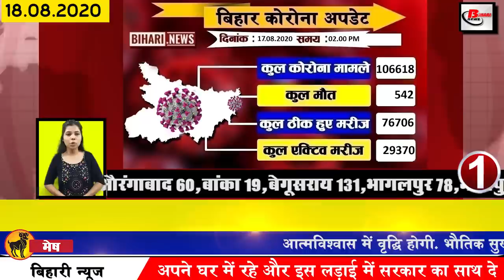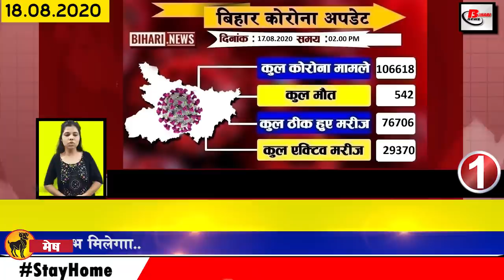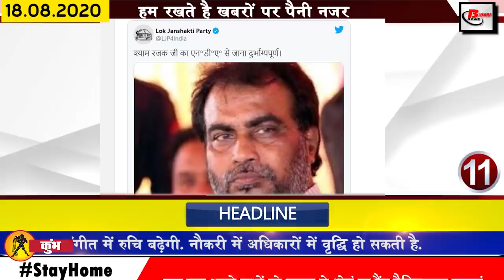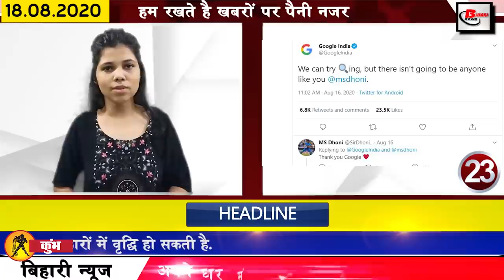Daily Bihar news on Begusarai,East champaran,Madhubani,Muzaffarpur,Patna,Nitish Kumar,Bihar Weather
Today Daily bihar news of all districts video in Hindi i.e. 18th August 2020.Info on Sushant Singh Rajput,Begusarai,Eastchamparan,Madhubani,Muzaffarpur,Patna, Purnea, Lockdown 4 in bihar, Nitish Kumar, Pappu Yadav
21. Covid-19 affected in Bihar reached 106000
2. Lockdowninbihar extended till 6 September in Bihar
The lockdown period that ended on August 16 has now been extended to September 6 by the Bihar government. The information of which has been shared by the Home Department of the Government of Bihar. Under which it has been clearly said that people outside the Containment Zone can be given a little more relaxation this time, along with this, the Home Department should allow the Central Government to follow the guidelines imposed for Unlock 3 in Bihar. The government has taken this decision in view of the cases of unbridled Covid-19 growing in Bihar. During this time the ban imposed as before will be followed. During this time all religious places will remain closed. At the same time, shops and markets will be opened with some conditions, the opening time of the market will be from 6:00 am to 6:00 pm, the same shopping mall and religious place will not be opened, the restaurant will also have the facility of home delivery only. The central government will work with 50% of the personnel of the public corporation in its office. Bank will be exempted on IT related services as before. It will also be allowed to work with 50% of the personnel in the state government office.
3. Notification issued for deputation of new secretary in Bihar Legislative Assembly
The Bihar government has issued a notification for the appointment of a new secretary in the assembly. In the general administration department has given its statement in this regard. District and Sessions Judge Rajkumar Singh of Darbhanga has been appointed on deputation basis to the post of Bihar Legislative Assembly.
4. Nitish cabinet meeting may be discussed on many important issues today
5. Bihar will research on the changes in the symptoms of Covid-19
6. Chief Minister NitishKumar expresses deepest condolences on CRPF personnel who lost their lives in J & K
Khurshid Khan Rohtas and Luv Kush Sharma, who lost their lives in Jammu and Kashmir, are from Jehanabad. Both of them lost their lives while on duty.
7. Shyam Rajak held RJD hand after being expelled from the party
8. Supreme Court gives the NIT and JEE exam
9. Today in Bihari identity we will talk about Neeraj Pandey
10. Keeping in mind the upcoming assembly elections, BJP decided its agenda
11. LJP calls Shyam Rajak removal from party unfortunate
12. Three RJD MLA held JDU hand
13. Pappuyadav after winning the election announced to build a film city in the name of SSR.
14. ₹ 4300000 recovered for not wearing mask
15. Deployment with appointment of 4997 nurses in 48 hours
16. 17 IPS officers transferred in Bihar
In which Kharia SP SP Meenu Kumari Har Kishore Rai Pramod Kumar Manish Kumar Dhoot Sayali Sawala Ram Deepak Varnwal Sudhir Kumar Vaishali Gaurav Mangla Dr Inamul Haque Rajeev Ranjan Sushil Kumar Hriday Kant Amitesh Kumar Kiran Kumar, including many officers.
17. North Bihar gets some relief from the decrease in the water level of the rivers
In North Bihar, people are getting relief from the floods. After a significant drop in the water level of Budhi Gandak Gandak Bagmati Kamla and Adhwara, the flood water spread in rural and urban areas is returning. There has been a considerable decline after the decline in the water level of the three rivers,
18. Deputy Chief Minister Sushil Kumar Modi said the possibility of increasing the project dolphin in Bihar
19. Biharweather Monsoon weakens in the state, workers will now increase
20. Jawans who have passed out from SSB training camp will now be posted on Indo Nepal border
21. Tejashwiyadav requested Prime Minister Narendra Modi
22. Film actor and director Nishikant Kamat and well-known classical singer Pandit Jasraj said goodbye to the world
23. Google did something special for fans after the retirement of Mahendra Singh Dhoni